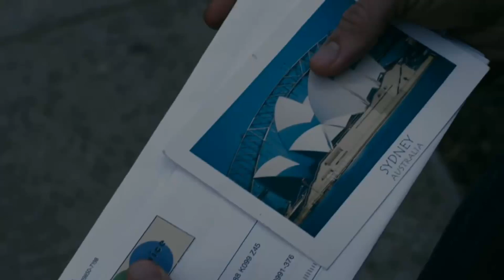The Perfect Host ~ Trailer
Warwick Wilson is the consummate host. He carefully prepares for a dinner party, the table impeccably set and the duck perfectly timed for 8:30 p.m. John Taylor is a career criminal. He has just robbed a bank and needs to get off the streets. He finds himself on Warwick's doorstep posing as a friend of a friend, new to Los Angeles, who's been mugged and lost his luggage. As the wine flows and the evening progresses, we become deeply intertwined in the lives of these two men and discover just how deceiving appearances can be. The Perfect Host is a slippery psychological thriller that exposes true human nature, reveals just how far we're willing to go to satisfy our needs, and takes us on a suspense-filled ride where nothing is as it seems.

Genre: Psychological Thriller
Rating: R (for language, some violent content, brief sexual material)
Release Date: July 1, 2011
Running Time: 94 minutes
Director: Nick Tomnay
Cast: David Hyde Pierce, Clayne Crawford, Nathaniel Parker